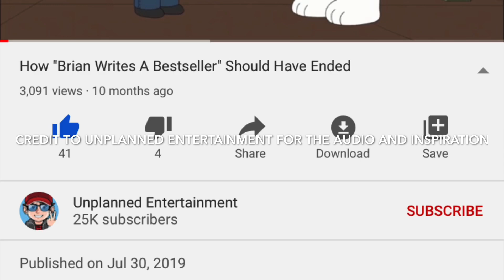How Brian Writes A Bestseller Should Have Played Out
If this actually happened in the actual episode, it wouldn’t be so bad

Credit to Unplanned Entertainment for the inspiration and audio for this video